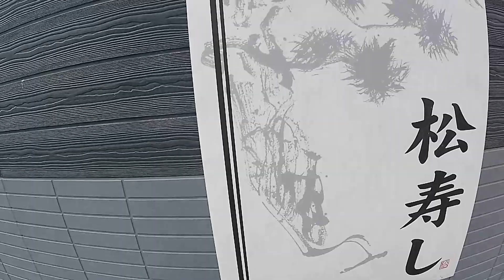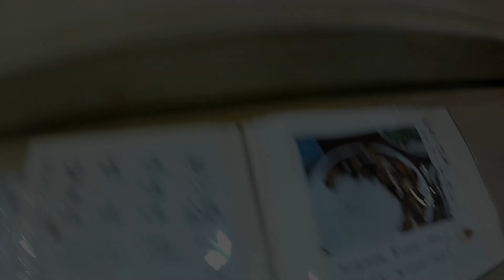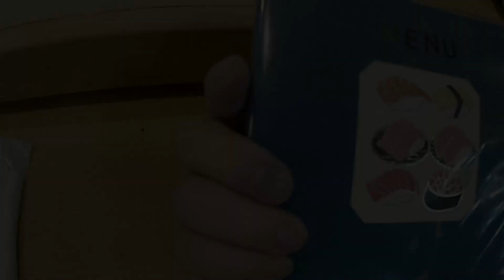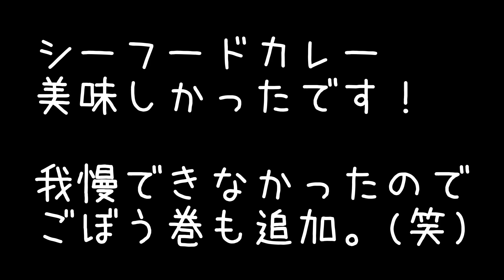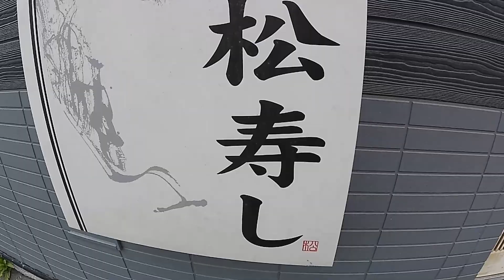ipawoさんのモグモグどらいぶ 北見・常呂 松寿し/シーフードカレー ipawoちゃんねる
ipawoさんのモグモグどらいぶ
松寿し/シーフードカレー
北見・常呂/寿司・カレー・他

北見市の常呂町にある寿司店「松寿し」さん。
お寿司屋さんなんですが、寿司や海鮮丼のほかシーフードカレーも人気。
居酒屋メニューも豊富なので、お酒と一緒に楽しめます。
今回は人気のシーフードカレーとごぼう巻を食べてみました。

北海道北見市常呂町字常呂325-10